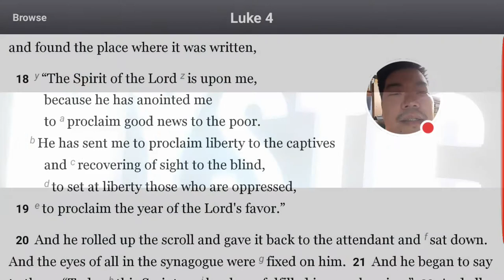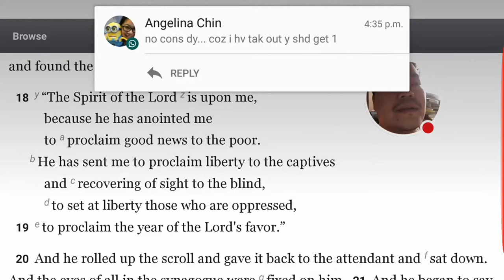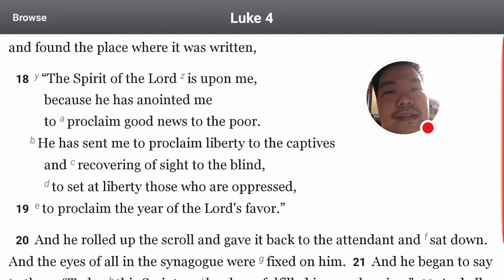Last Taboo of the Gospel of Christ: Prosperity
What did Jesus say about his own mission here on earth? What, according to him, are the evidences that the Gospel is being preached?

Alpha Lim
Mystic Preacher Man
Real Life Work From Home Daddy

👆 Love Liberty Prosperity